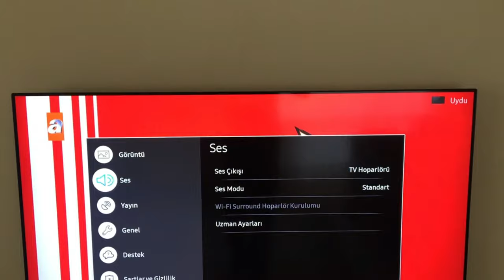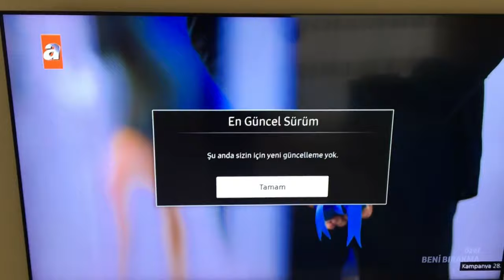SAMSUNG SMART TV NASIL GÜNCELLENİR ? (2021)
Bu videomuzda sizlere samsung smart televizyon nasıl güncellenir sizlere onu göstermek istedik. samsung televizyon güncelleme nasıl yapılır burada.